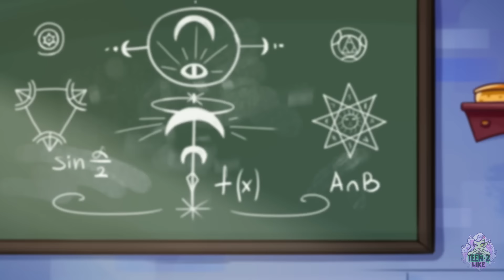Secret Couple With My Ex || Unicorn Pink Love by Teen-Z Like